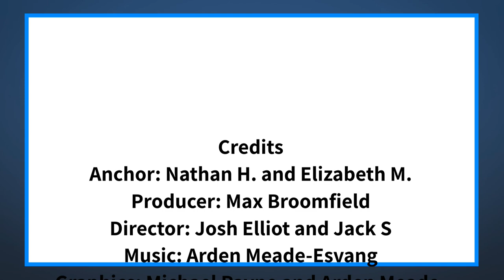The Halo Morning Show 9/29/21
Announcements and more for Wednesday, September 29, 2021